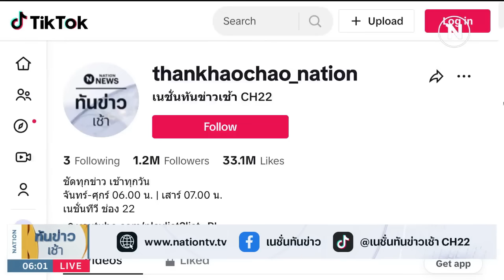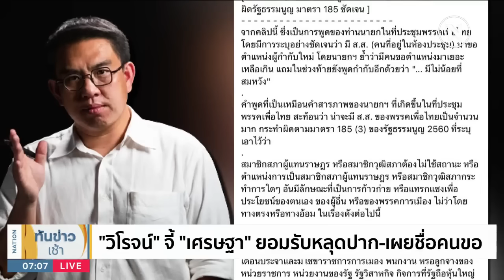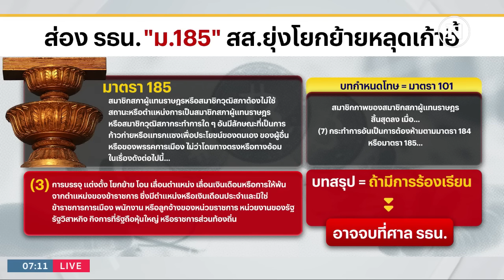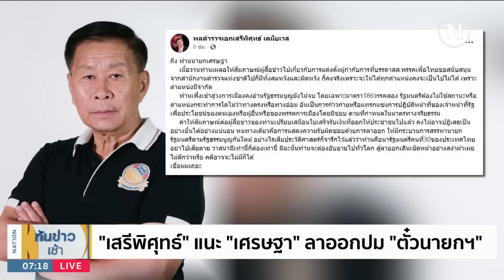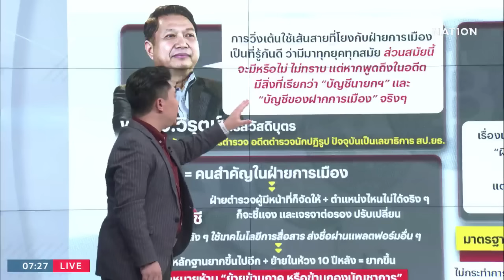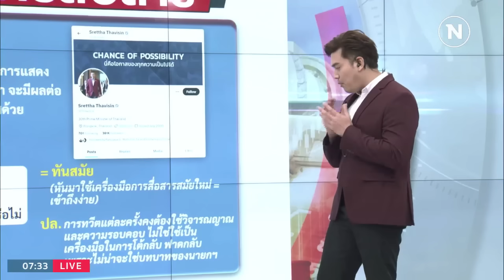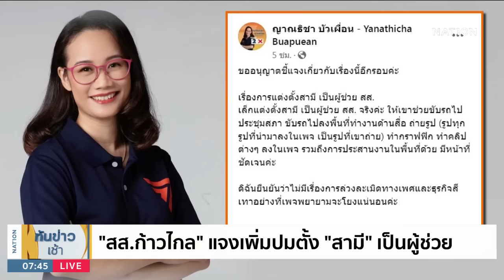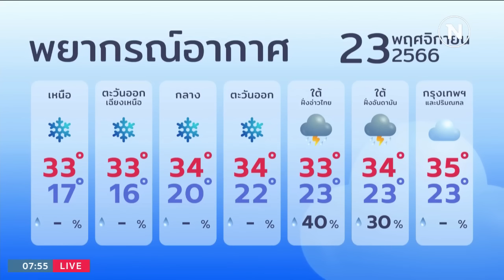เนชั่นทันข่าวเช้า | 23 พ.ย.66 | FULL | NationTV22